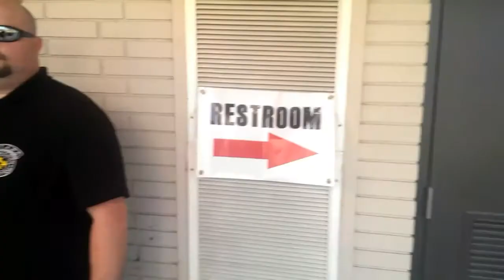Convention of the Dead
Something weird going on at Infinity Con, but Kenny D. Is on the Case.

Staring
Ryan Adams
John Harvey
Jarret Dawkins
Kenny D. Eichenberg

Written and Directed by Kenny D. Eichenberg

Make Up by Jeh Howell of Factory of Effects.